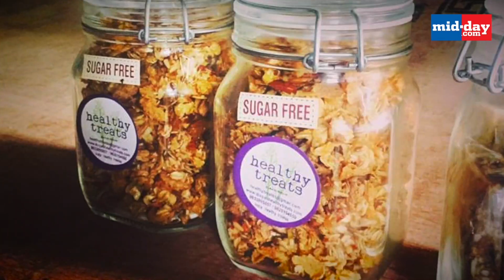Know where you can find guilt free desserts this Christmas in Mumbai!